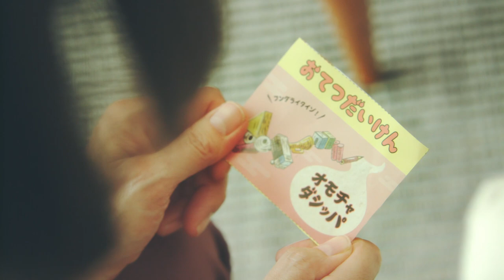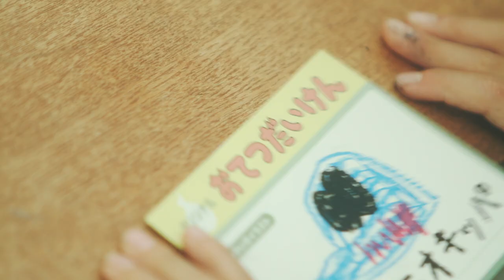長崎県に「名もなき家事妖怪」出現中!?大和ハウス「名もなき家事妖怪」PR動画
⻑崎県で「カミノケツマール」や「センザイキレッパ」など「名もなき家事妖怪」が多数出現！大和ハウス工業株式会社は、日常の中に潜む「名もなき家事」を家族で理解するきっかけ作りとして「名もなき家事」を妖怪キャラクター化。

家庭での“名もなき家事負担”が増えている昨今、冬休みを迎える子どもが、楽しみながら自主的にお手伝いに参加できる「名もなき家事妖怪おてつだい券」を考案。全国の家事シェア力ランキング最下位※1の⻑崎県(一部エリア除く)にて、⻑崎県の小中学校が冬休みに入る※22020年12月25日に限定約15万枚を配布し、子どもや家族の家事への意識向上を目指す。
※1:自社調査:家事シェア力全国都道府県調査(2018)
※2:⻑崎県教育委員会HPより

「名もなき家事妖怪おてつだい券」配布にあたり、⻑崎県在住の子どもを持つママ100名に「名もなき家事妖怪」の被害状況や家族間での家事意識に関する調査を実施。調査の結果、今年⻑崎県の家庭でママを困らせた「名もなき家事妖怪」は「カミノケツマール(排水溝に詰まった髪の毛の掃除)」と判明。また「名もなき家事妖怪」が最も出現する家事スペースは、1位:リビング、2位:キッチン、3位:洗面所という結果になった。さらに「サカナホネトラーズ」や「チャージホウチ」といった、⻑崎県特有の妖怪が新たに発見された。

WEB動画では、家庭にチラシが届き「名もなき家事妖怪」を退治していく過程がドキュメンタリー風に描かれている。また、子どもが「おてつだい券」を使って家事のお手伝いをしたり、オリジナルの妖怪を描く様子も公開。最後には、子どもが家事に参加することでママのストレスが軽減するという調査結果に言及。そして、同社が子どもの家事意識が変わり、いずれは家事を「てつだう」という考えがなくなることを願っていることが語られる。

■［動画］大村湾は俺の冷蔵庫、ダイナミックすぎる移住者／長崎県「ながさき移住倶楽部 新入部員募集」PR動画
■［動画］町長も消防士も漁師も“リボン”を付けて町民総勢600人が参加!!ハローキティ×大分県日出町コラボ動画